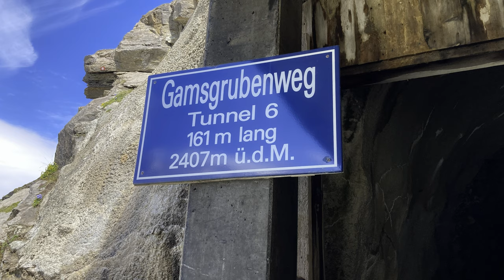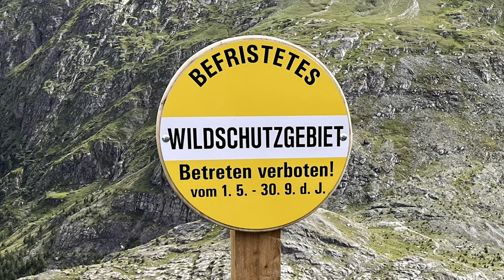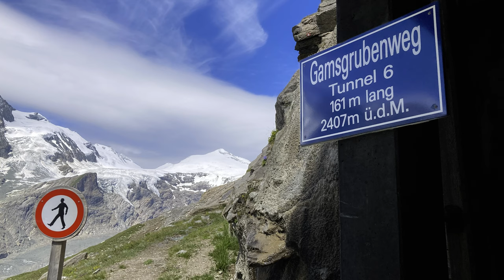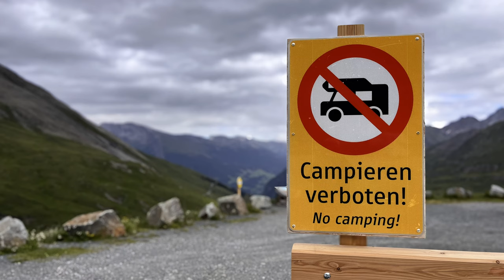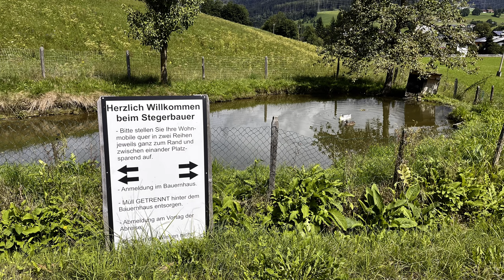Großglockner - Österreich mit dem Wohnmobil - Faszinierende Bergwelt - Murmeltiere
Die Großglockner Hochalpenstraße ist eines der beliebtesten Ausflugsziele Österreichs. Dien 48 Kilometer lange Straße mit ihren 36 Kehren zu befahren ist der pure Genuss mit traumhaften Ausblicken. Ausserdem kann man in alpiner Natur wandern und die Tierwelt und die Pflanzenwelt entdecken. Murmeltiere, Steinböcke und die Vogelwelt sind faszinierend. darüber hinaus begegnte man am Großglockner den traurigen Auswirkungen des Klimawandels. Denn von dem einstigen stolzen Pasterzengletscher ist nur noch ein trauriger Rest übrig, der in den nächsten Jahrzehnten unwiederbringlich auch verschwinden wird.

Die Bergblumen in unserem Video haben wir sorgfältig bestimmt, geben dafür aber keine Gewähr.

Auf unserem Rückweg nach Deutschland haben wir durch Zufall noch einen Wohnmobilstellplatz auf dem Bio Bauernhof Stegerbauer in Maria Alm kennengelernt. Kategorie Empfehlenswert!

Hier findest du unsere Reisekarten. Wo waren wir bisher mit dem Wohnmobil unterwegs?

Kameras:
Gefilmt mit der Sony FDR-AX700 in 4K
IPhone SE und IPhone 13 in 4K
Stativ von Rollei

Die Musik für unsere Videos ist von Artlist.

The Großglockner High Alpine Road is one of the most popular excursion destinations in Austria. Driving on the 48 kilometer long road with its 36 bends is pure enjoyment with fantastic views. You can also hike in alpine nature and discover the flora and fauna. Marmots, ibexes and the bird world are fascinating. In addition, the sad effects of climate change were encountered on the Großglockner. Because there is only a sad remnant left of the once proud Pasterzen glacier, which will irretrievably disappear in the next few decades.

We have carefully identified the mountain flowers in our video, but we cannot guarantee this.

On our way back to Germany we happened to come across a motorhome parking space on the Stegerbauer organic farm in Maria Alm. Category Recommended!